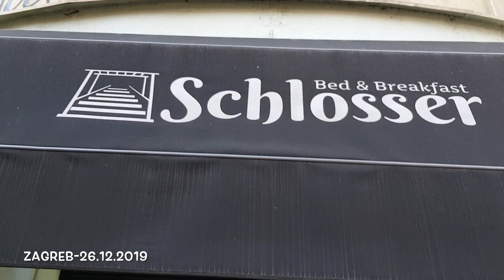ziua 1 - Zagreb (25.12.2019)